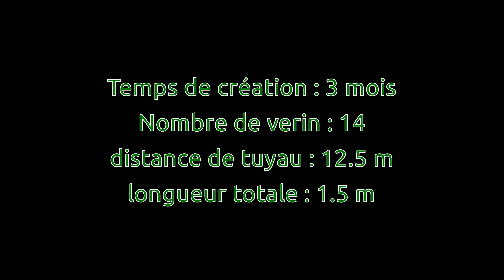Crocodile en LEGO V2 (pneumatique)